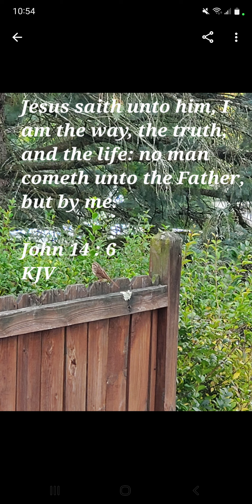Strip of land by sea belongs2 God's people.Conflict wil go on until they 👀Me&know Me✝️ I AM COMING🕊💒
Scriptures:  Psalm 144 : 1 - 2;  Daniel 12 : 1 - 2;  Matthew 7 : 15 - 16;  1 Corinthians 15 : 51 - 52;  2 Peter 2 : 1;  Jude 1 : 4;  John 14 : 6 (on screen)